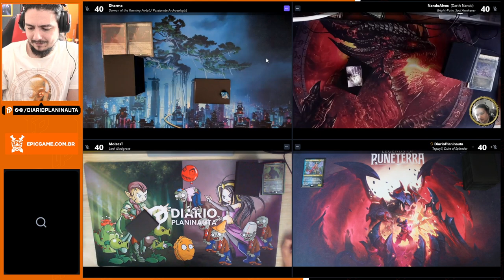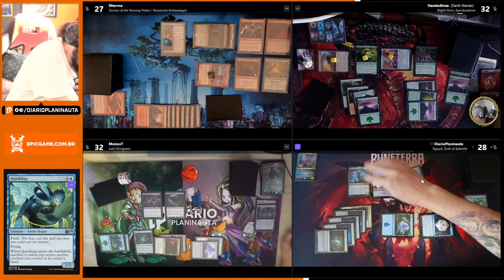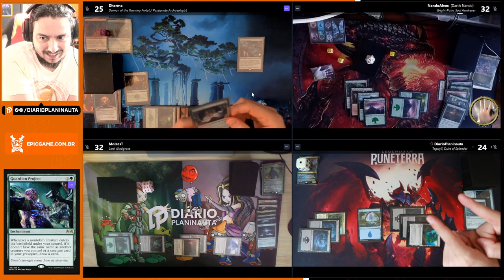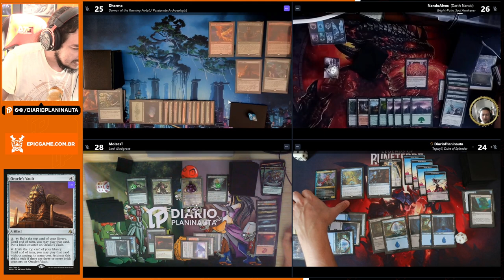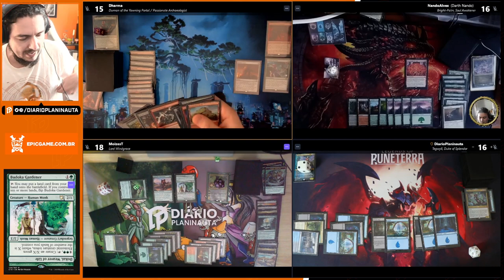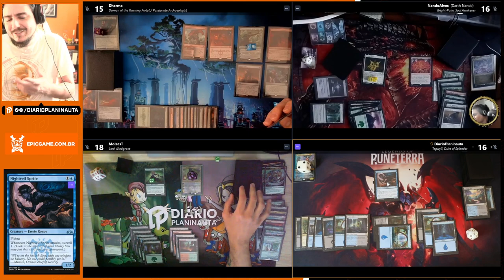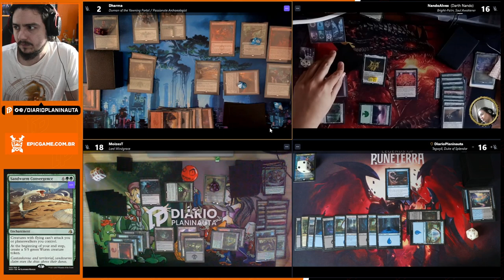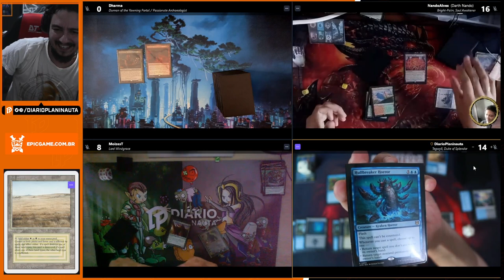MESÃO DE COMMANDER: DURNAN x PALMA BRILHANTE x TEGWYLL x LORD WINDGRACE